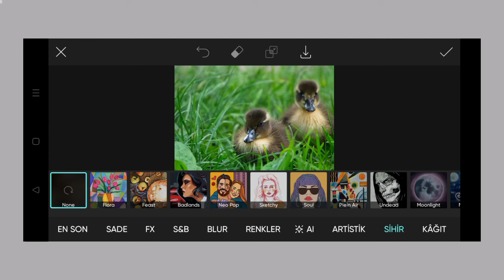Trending HDR video | A Screen Of Pure Pink sdc editing cc | Background | Bp Backdrop A380F K #100